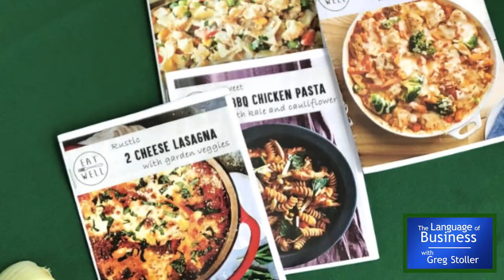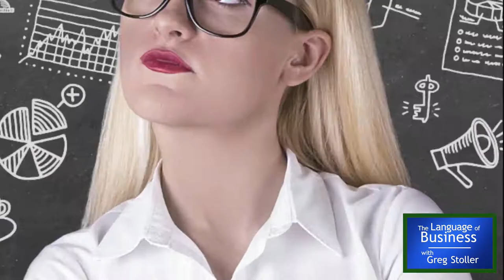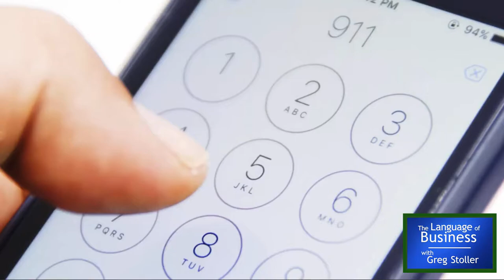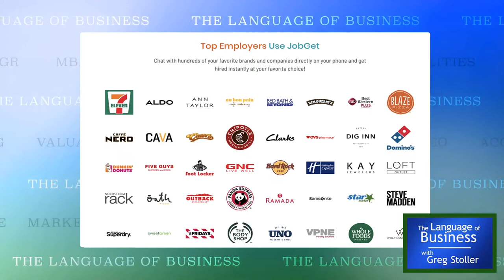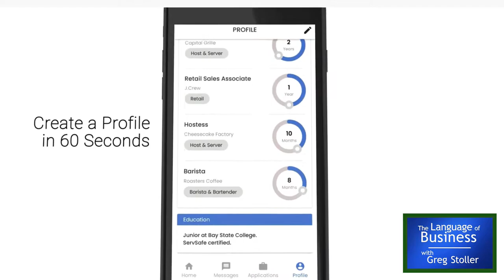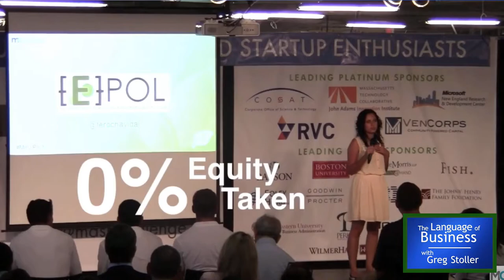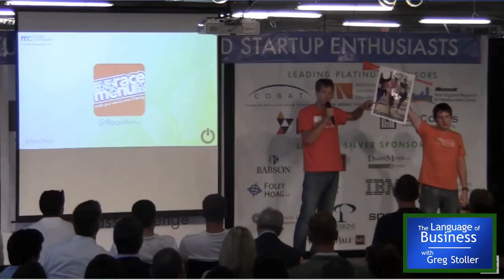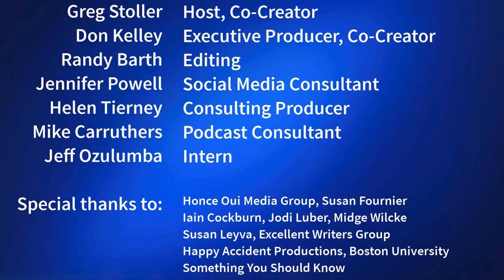Language of Business: Meet the 2019 MassChallenge Teams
In this episode, Language of Business visits MassChallenge in Boston, a global network for innovators who are working to solves massive challenges, to meet the Managing Director and three teams competing in the 2019 cohort: a service that brings healthy meals to food deserts, a delivery service that can be a lifesaver, an app that can get you a retail or restaurant job within five minutes, and one of them is a $50,000 gold award winner.

About the series: Language of Business is a video series that informs and inspires entrepreneurs, anyone considering a start-up, or a small business looking for a new idea. Hear about strategies that usually work, and strategies that often don’t, from people who have been there and done that. Hosted by Gregory Stoller, Harvard MBA and Senior Lecturer at Boston University Questrom School of Business.